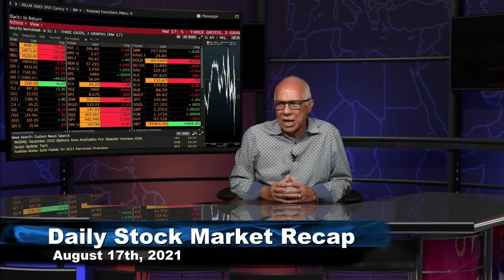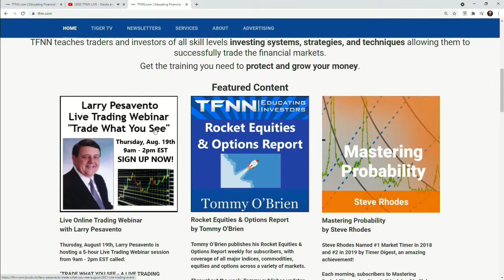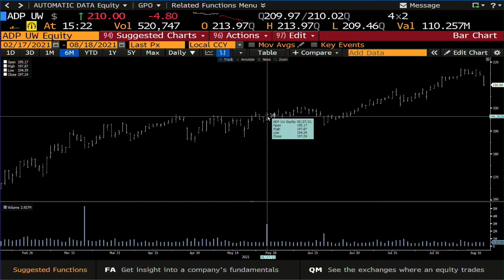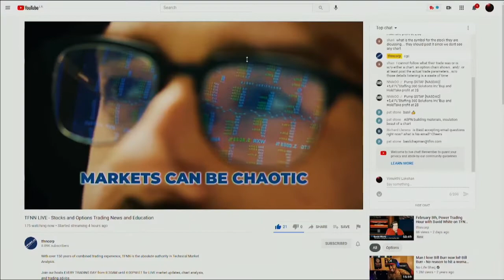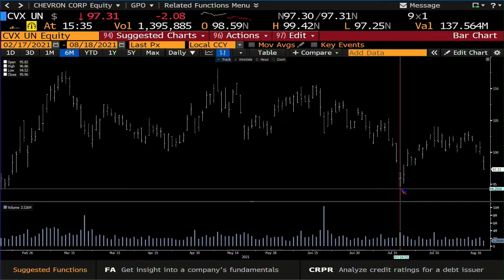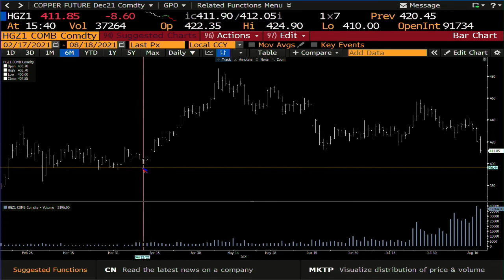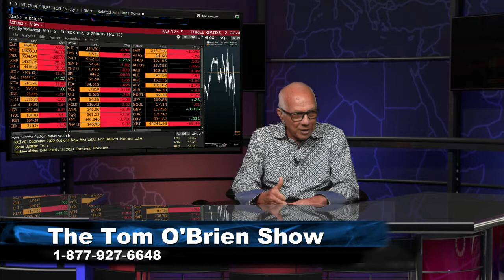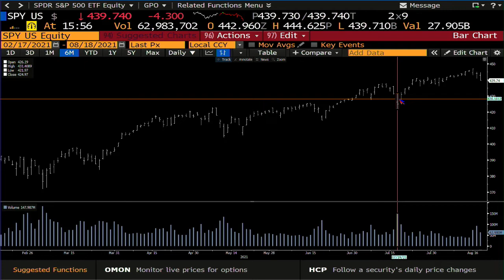August 18th, The Tom O'Brien Show on TFNN, 2021